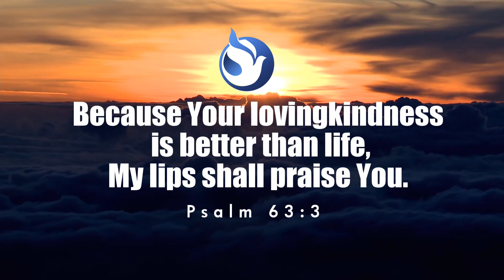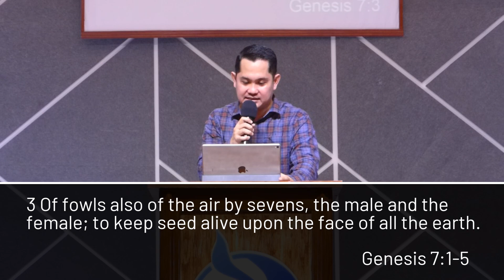GOD FORGETS NO ONE | SUNDAY SERVICE | Bro Guji Lutero | 06 28 2020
Church Location: Arceo Road, Kumintang Ibaba, Batangas City
Transportation: Jeepney ride going to SM City Batangas
Landmarks: Opposite Sawali Restaurant/Beside Mariner's Hotel
Bauan Sunday School 3:00 PM
Bauan Sunday Worship Service 3:30 PM
Bauan Friday Prayer Meeting 7:00 PM

Church Location: Bauan West Central School, Bauan Batangas
Transportation: Bauan, Batangas Jeepney
Ibaan Sunday School 3:00 PM
Ibaan Sunday Worship Service 3:30 PM

Church Location: Brgy Colliat 2, Ibaan Batangas